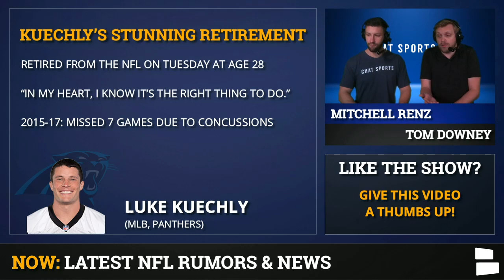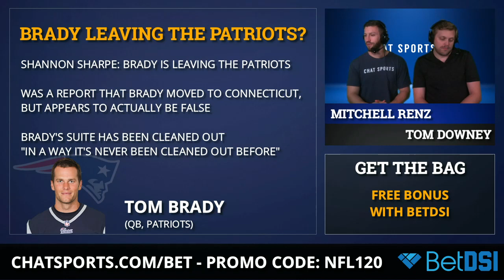NFL Rumors: Tom Brady Future? Jason Garrett To Giants? Joe Burrow Draft? Luke Kuechly Hall Of Fame?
NFL Rumors focuses on intrigue around Tom Brady’s future, the Giants search for an OC and interviewing of Jason Garrett and the 2020 NFL Draft. Joe Burrow appears to be a lock to go #1 overall, but will the Bengals be the team that takes him. And what is going on with Tua’s health?

NFL News centers two major retirement announcements: Luke Kuechly is retiring, but is he a Hall of Fame player? And Larry Fitzgerald is coming back for one more year with the Cardinals!

Joe Burrow is the obvious #1 pick, but would the Cincinnati Bengals even consider trading the pick and thus Burrow? What if Burrow demanded a trade? What do the trade rumors look like and could the Carolina Panthers and new OC Joe Brady be the team to make a move for him? Speaking of NFL Rumors on Quarterbacks, we’ve got a pretty confusing one on Tom Brady’s future. And in the 2020 NFL Draft, will Tua Tagaovailoa be able to throw before the Draft and/or at his Pro Day?

There’s NFL Coaching News too, as Jason Garrett will interview for the Giants’ Offensive Coordinator job. Speaking of former Cowboys coaches, Rod Marinelli is the new Raiders’ defensive line coach.

Sweet gear for every NFL team including hats, jerseys, shirts, hoodies & more!

Here’s the full list of NFL Rumors:
- Luke Kuechly’s stunning retirement
- Larry Fitzgerald’s Return
- Joe Burrow Trade In Draft?
- Tua Tagovailoa?
- Jason Garrett As Giants OC?
- Tom Brady Future?
- Rod Marinelli To Raiders?